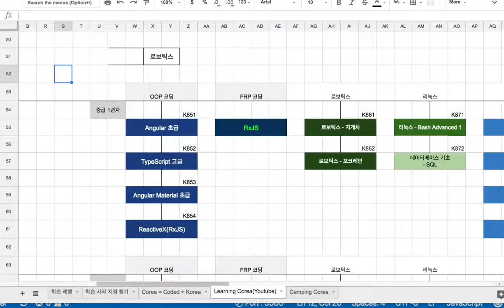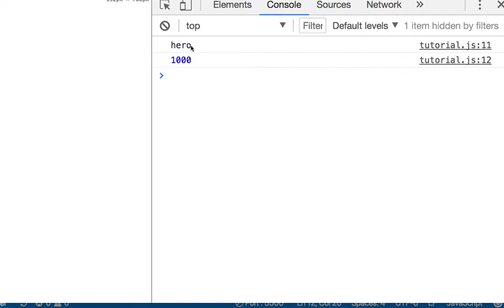ES6 035 - Destructuring